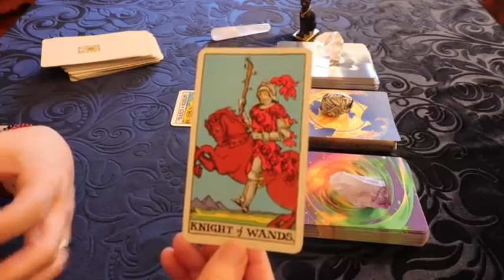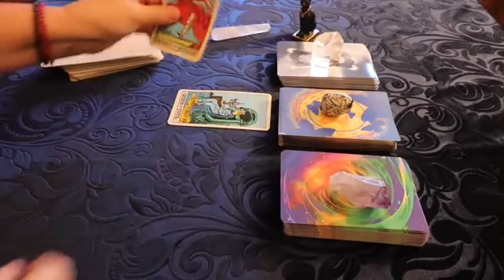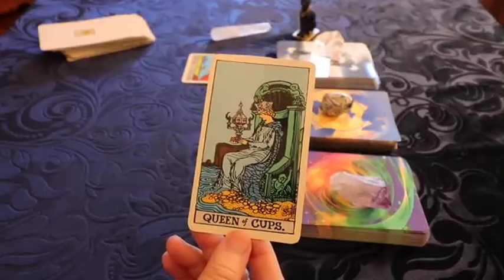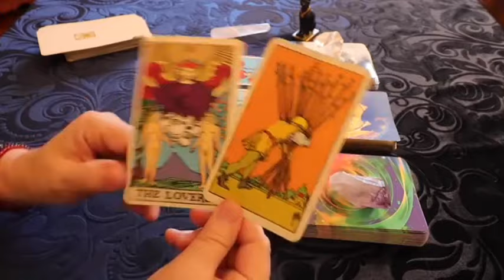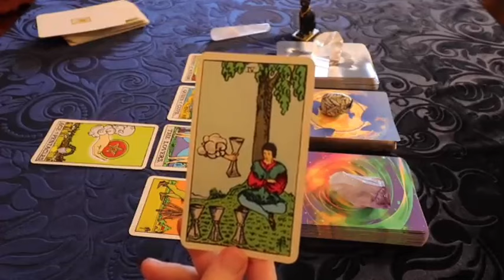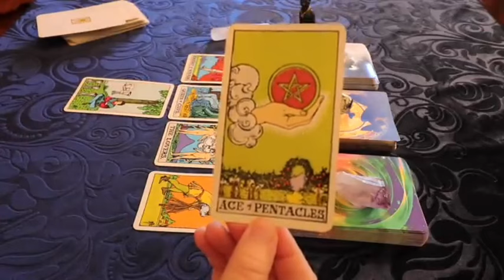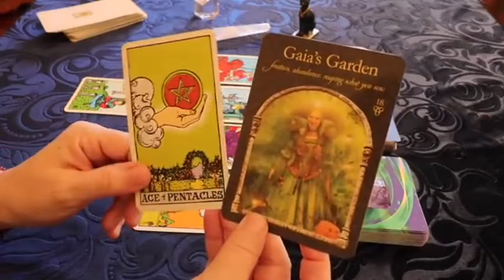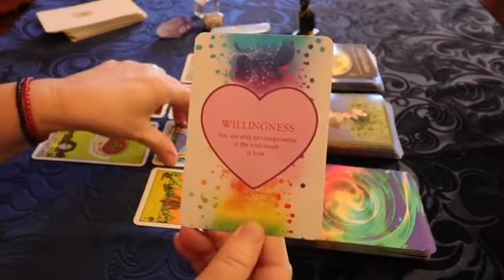TAURUS MAY 2024 😣❤️ They’re Unhappy , This Person Will Confess Their Feelings & The Truth..!